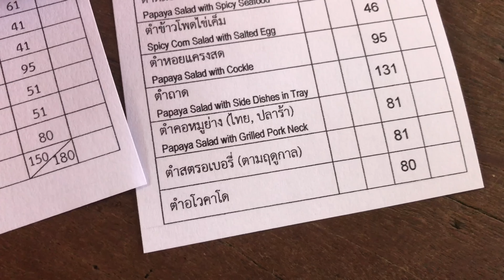ส้มตำอุดร เชียงใหม่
ร้านดังของเชียงใหม่

AntiHero Life TV (โปรดใช้วิจารณญาณในการรับชมนะครับ)
ขอลบคอมเม้นที่ดราม่าทุกกรณีนะครับ คิดต่างได้ แต่อย่ากวนตี..นะครับ

►ไม่มีเหตุผล ที่ต้องทำดี#1 ( อยากเลี้ยง )

►หม่อมถนัดแดก (ภาคเหนือ) EP : 13 มนต์เมืองเหนือ 8 (หมูพันปี จีนยูนาน)

►หม่อมถนัดแดก( ภาคกลาง ) EP : 9 ข้าวต้มปลาฉลาม

สนใจติดต่อเรื่องการลงโฆษณาหรือการร่วมงาน